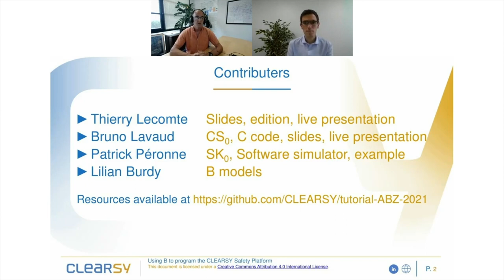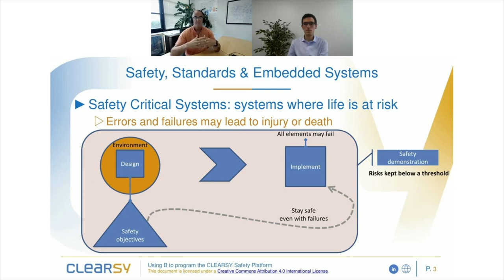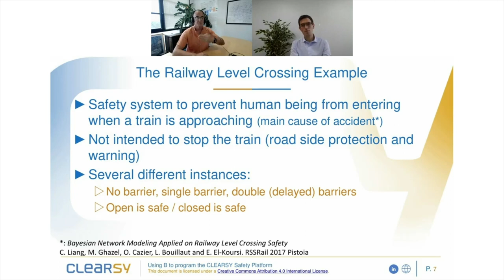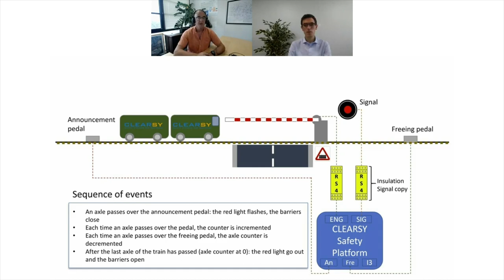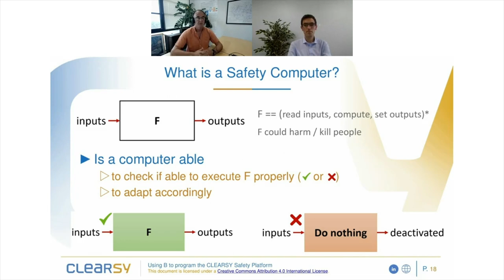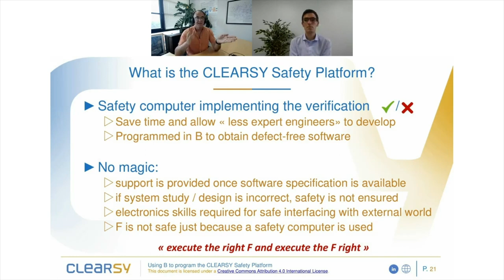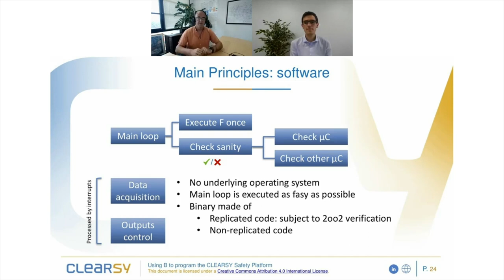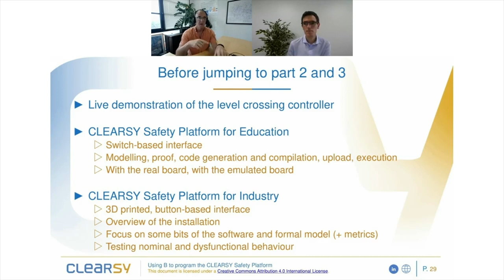Tutorial "Using B to program the CLEARSY Safety Platform" - conference ABZ - part 1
This video is the tutorial "Using B to program the CLEARSY Safety Platform" given at the occasion of the ABZ 2021 conference

The part 1 introduces the safety (standards, principles), the case-study (level crossing), and the CLEARSY Safety Platform.

The slides, models, source code, installer, and documents are available

Contents:
0:00 Introduction
4:10 Safety
8:45 Level crossing use case
17:20 Safety computer
19:30 History of the CLEARSY Safety Platform
21:28 The CLEARSY Safety Platform
23:50 Architecture
26:25 Version for education
28:40 Version for industry